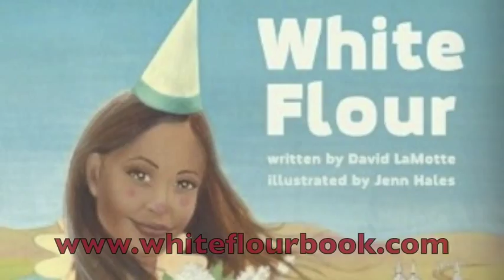Rod MacDonald - White Flour - WLRN Folk Music Radio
Rod MacDonald on Folk & Acoustic Music with Michael Stock 9/21/14, La Loba White Flour by Dave LaMotte & Rod MacDonald WLRN 91.3 FM , Miami Florida Miami Beach Sunrises